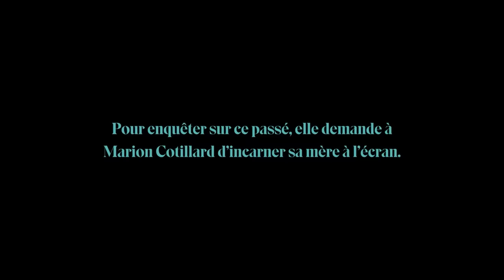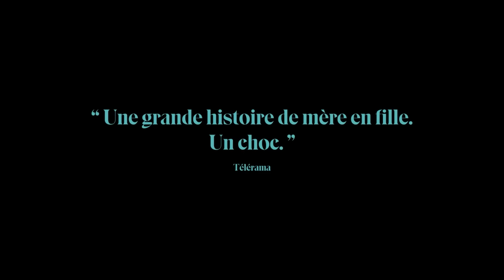LITTLE GIRL BLUE Bande Annonce (2023) Marion Cotillard